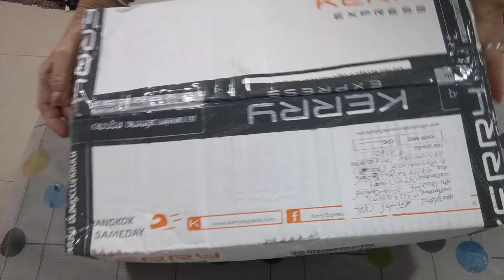มาอีกแล้วจ้ะ ฝ้าย ลุยแหลก ลงแม่มทุกเรื่อง